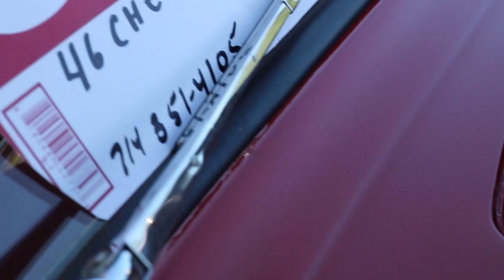MissingCar Culture😔: Cars & Coffee Chino Hills October 2019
In this video I take a look back at some footage I shot last year Cars & coffee chino hills with makes me miss car culture!!😔